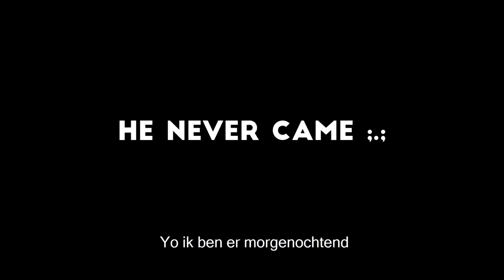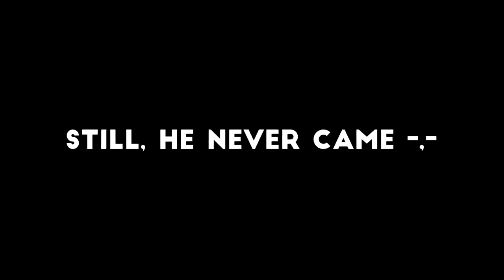Live-uitzending 3: Wat maakt Het Streek Lyceum uniek?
In deze video is de derde live-uitzending van onze online Open Dag terug te kijken. Onderwerp is 'wat maakt Het Streek Lyceum uniek?' Uniek zijn onder andere de fijne sfeer en het grote scala aan keuzemogelijkheden dat wij bieden. Daarover gaan we in gesprek met twee leerlingen die het vak Cambridge Engels volgen én met twee leerlingen van onze leerlingvereniging Onesiforus.